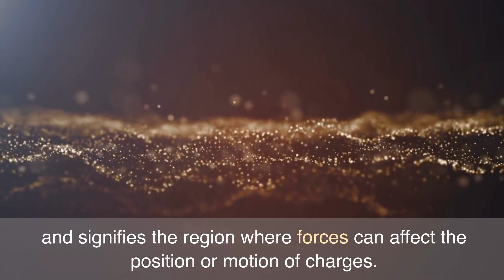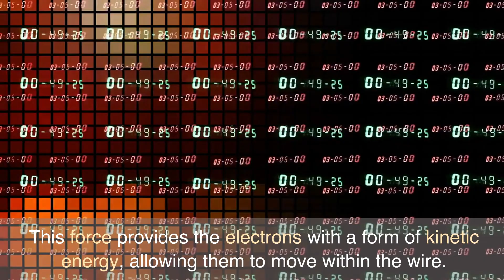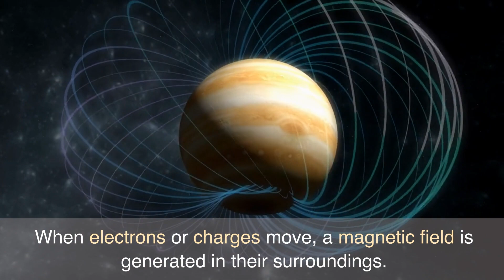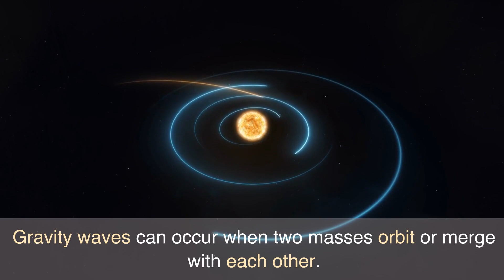전기장이 전자를 전달하는 것인가요?